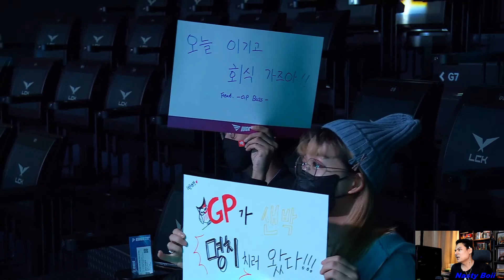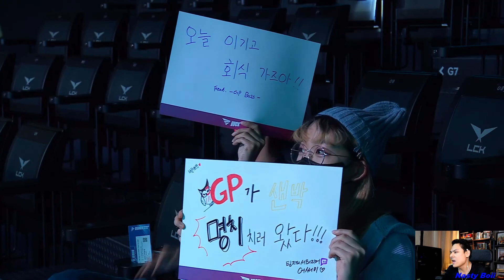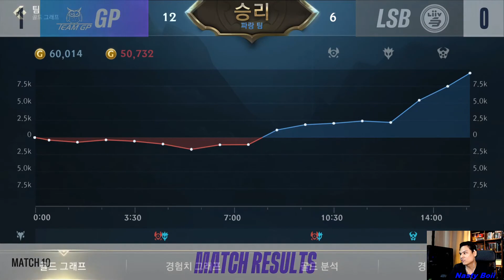WCK 2022 Week3 Day2 GP vs LSB Game 1 & 2 ภาษาไทย NTB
ไม่มีเจตนาเพื่อการหากำไร เป็นไปเพื่อการศึกษาวิธีเล่นและแบ่งปันเพื่อพัฒนาทักษะส่วนตัว